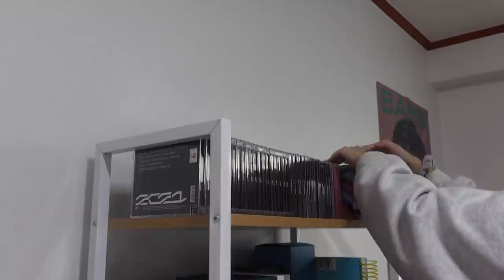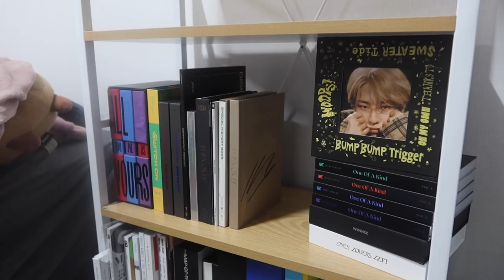redecorating my korean apartment.. *chaos*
wooh room tour coming asap !!

~socials~

trades & sales insta / @arielceciliatrades
kcollect / @arielceciliaa

YESSTYLE
use code ACECILIA
for $$$ off!

~FAQs~